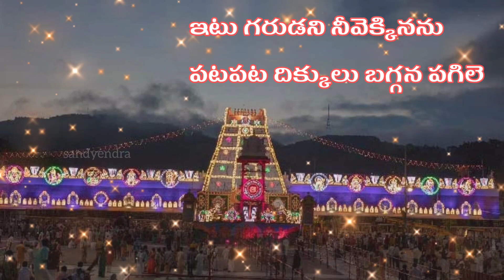ఇటు గరుడని నీవెక్కినను | Itu Garudani | G.Balakrishna Prasad | Annamayya Keerthana with LYRICS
తాళ్లపాక అన్నమాచార్య సంకీర్తన
గానం: శ్రీ గరిమెళ్ల బాలకృష్ణ ప్రసాద్
రాగము: నాట

ఇటు గరుడని నీవెక్కినను
పటపట దిక్కులు బగ్గన పగిలె           ॥పల్లవి॥

ఎగసిన గరుడని యేపున 'థా' యని
జిగిదొలక చబుకు చేసినను
నిగమాంతంబులు నిగమ సంఘములు
గగనము జగములు గడగడ వడకె     ॥ఇటు॥

బిరుసుగ గరుడని పేరెము దోలుచు
బెరసి నీవు కోపించినను
సరుస నఖిలములు జర్జరితములై
తిరుపున నలుగడ దిరదిర దిరిగె        ॥ఇటు॥

పల్లించిన నీ పసిడి గరుడనిని
కెల్లున నీ వెక్కినయపుడు
ఝల్లనె రాక్షస సమితి నీ మహిమ
వెల్లి మునుగుదురు వేంకటరమణా    ॥ఇటు॥